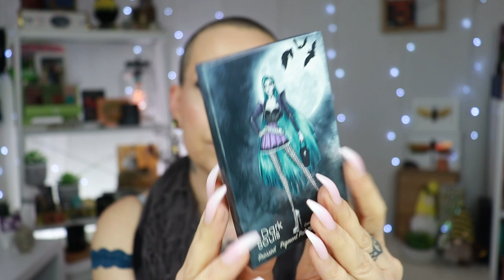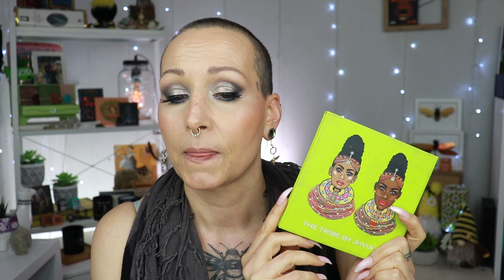IF I COULD ONLY KEEP ONE EYESHADOW PALETTE FROM A BRAND...🙈 | Makeup TAG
If I could only keep one eyeshadow palette from a brand, which one would I keep? I went through my collection and picked the palette I would keep from Brands I have 3 or more palettes of.

💚Products mentioned💚

**It is currently not possible to order if you are outside of Russia**
By Beauty Bay: Wilderness palette (No longer available)
Natasha Denona: Gold palette (No Longer Sold)
When it is sold out, it is NOT coming back